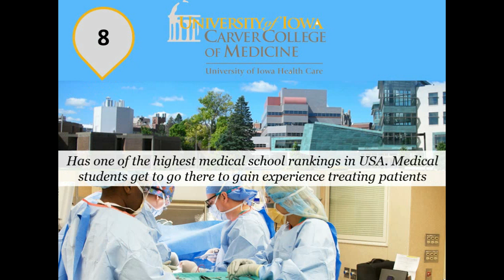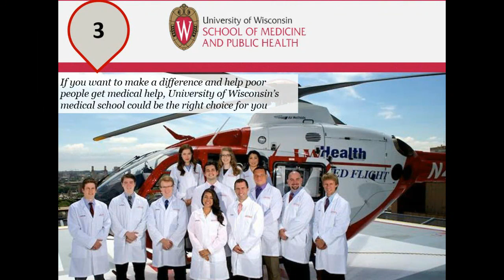Medical School Rankings in USA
Thinking about going to med school? Here is a medical school rankings in USA report showing 10 medical schools that are routinely recognized for their academic integrity and commitment to excellence when it comes to general medicine. As prospective medical students, see this list of medical top schools in the USA.